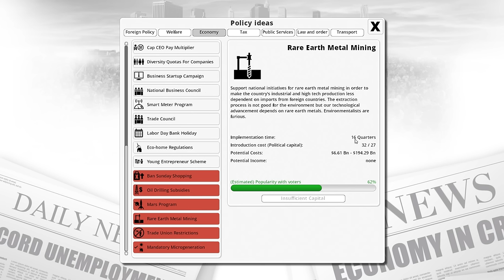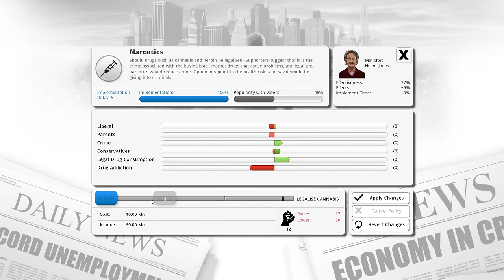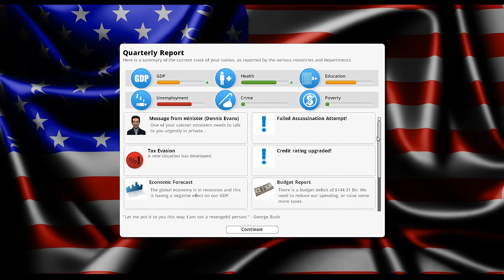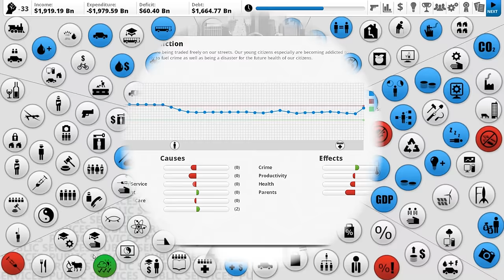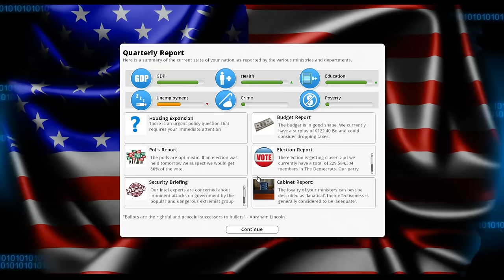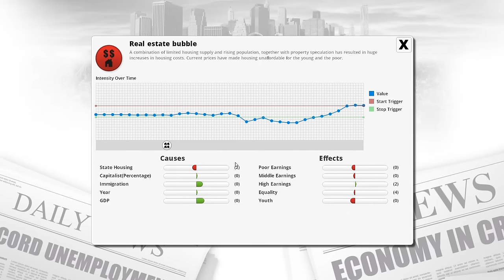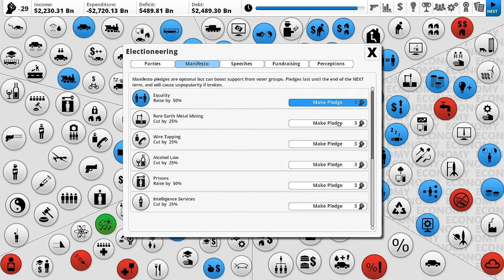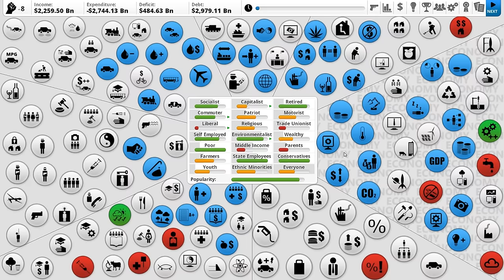Democracy 3 Electioneering #03 - USA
Democracy 3 has a new DLC - Electioneering - that makes you have to run elections to remain in power!